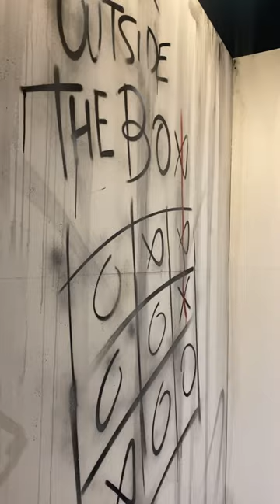Banksy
The Mystery of Banksy - A Genius Mind är en utställning om Banksy. Graffiti, fotografier, skulpturer, videoinstallationer och tryck finns att se. En klart sevärd utställning i Stockholm.